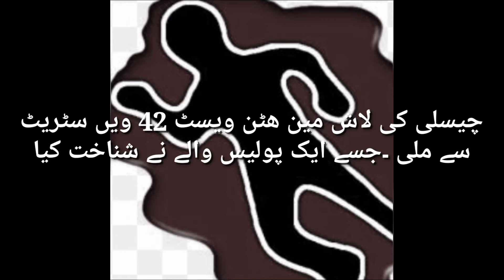America haseena ne khudkashi kar le miss_usa_2019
چیسلی کرسٹ 2019,میں مس امریکہ منتخب ہوئی وہ پہلی سیاہ فام خاتون تھی جس نے یہ اعزاز جیتا۔چیسلی کی عمر تیس سال تھی ۔ابتدائی اطلاعات کے مطابق چیسلی نے اپنے اپارٹمنٹ سے چھلانگ لگا کر خودکشی کی @javedvainceinfotv5073